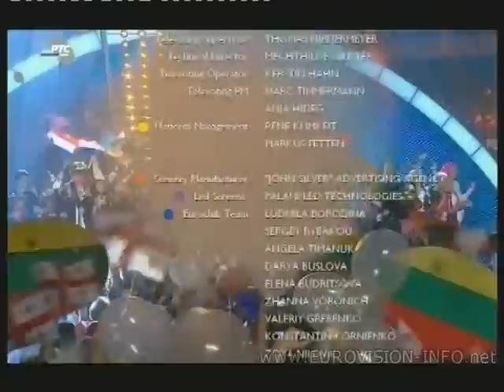Eurovision Junior 2010 - Vainqueur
L'Arménie remporte l'Eurovision Junior 2010